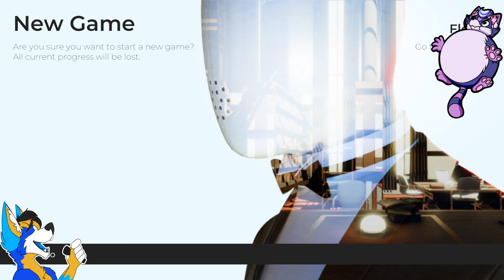Hund & Star The Spectrum Retreat Part 1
How to find and support me